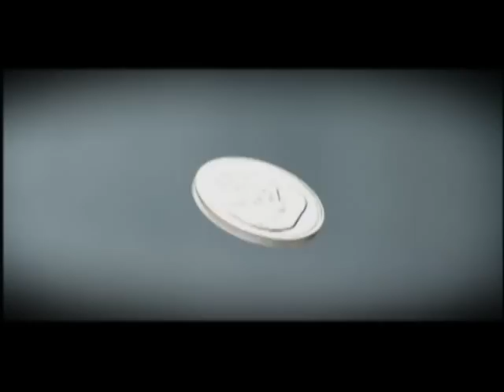[OPV] Love story Jin & Tatsuya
JinDa forever. ^^
Akanishi Jin & Ueda Tatsuya the Lover.